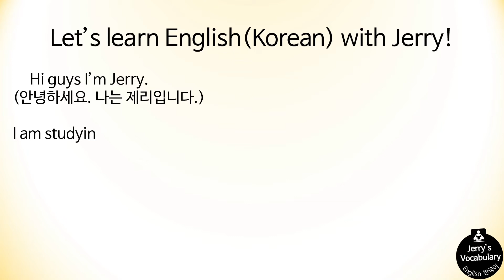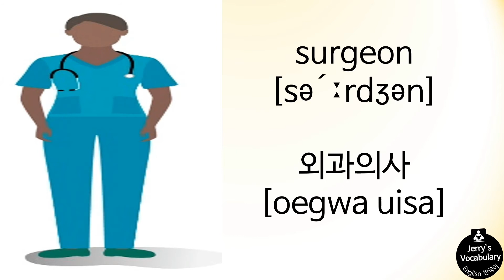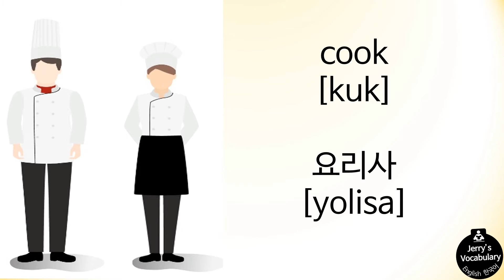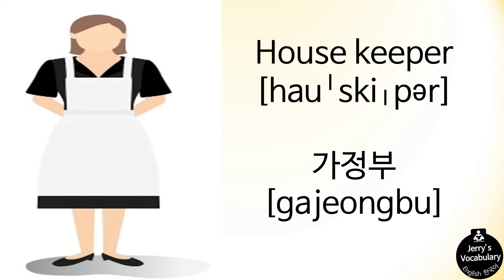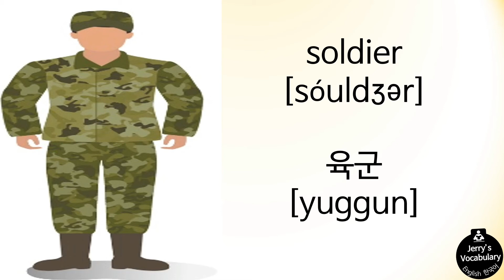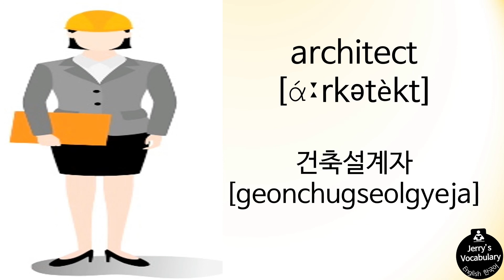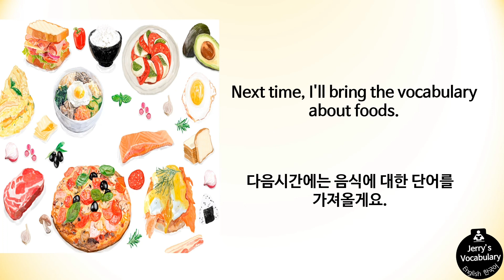learn korean vocabulary with pictures-Jobs and occupation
Hi I'm Jerry.
Today I show you guys jobs and occupation Korean vocabulary.

안녕하세요 제리입니다.
오늘은 직업에 대한 단어를 보여드릴게요.

(사진출처)